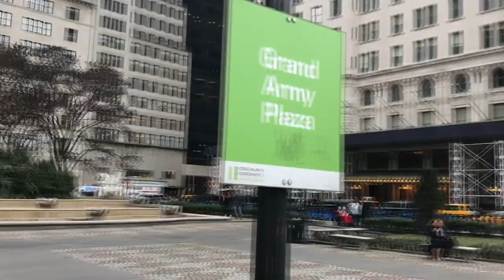Pulitzer Fountain In Front Of The Plaza Hotel, New York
This is the fountain that got news coverage as one of the projects that received a donation from the Trump Foundation. The donation was made to the Central Park Conservancy in 1989 to restore an historic fountain in front of the Plaza Hotel in New York, which was owned at the time by Donald Trump